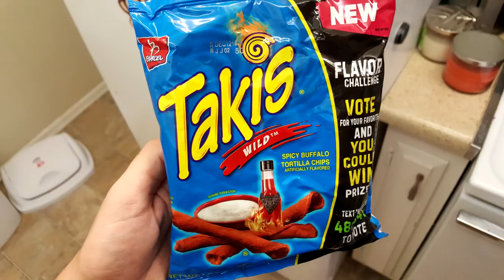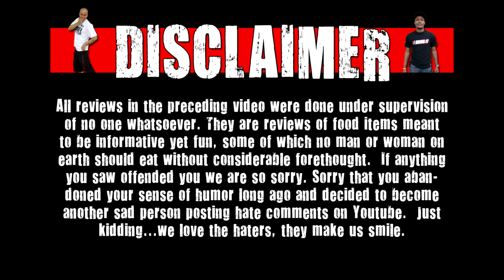Takis Wild Spicy Buffalo Tortilla Chips!!!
Today on WE Shorts Matt Zions review Takis Wild Spicy Buffalo Tortilla Chips!